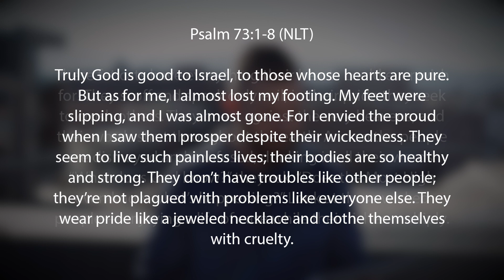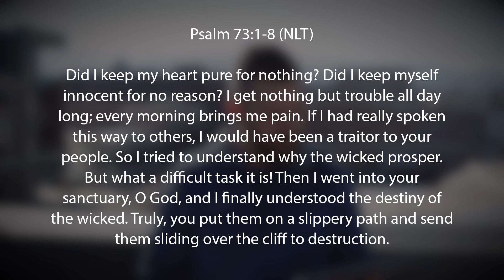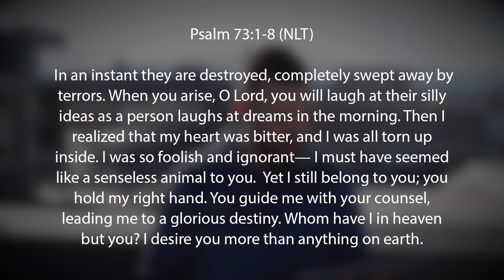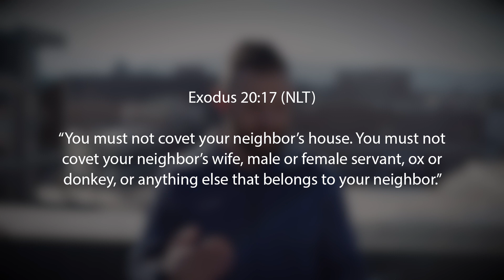Psalms - Wisdom Literature | Psalms 73 | mtnchurch.tv